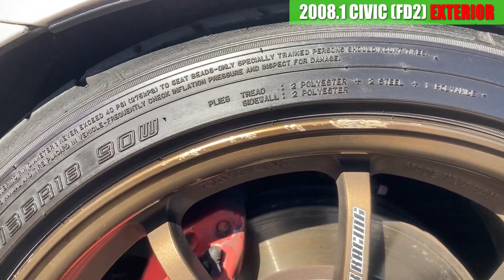【中古車】シビックタイプR(FD2) 外装編 RAYS CE28ホイール